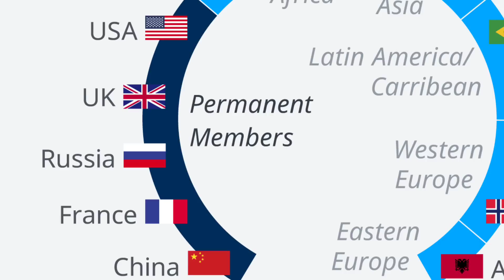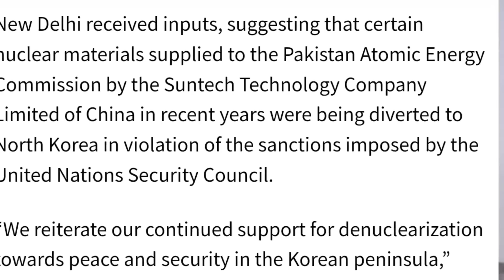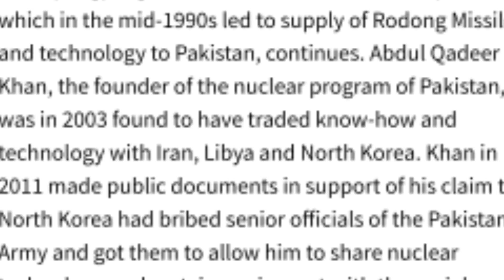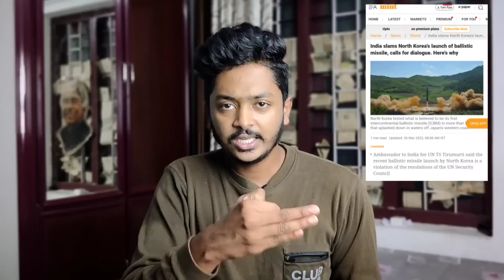India's warning to north korea| India north korea relationship explained in Malayalam| Sanuf Mohad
In this video we will discuss the following details in simple Malayalam
1. India north korea relationship
2. How India helping Japan
3. India north korea malayalam
4. Indo Pacific region